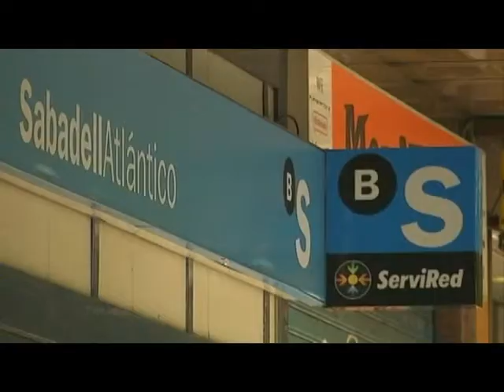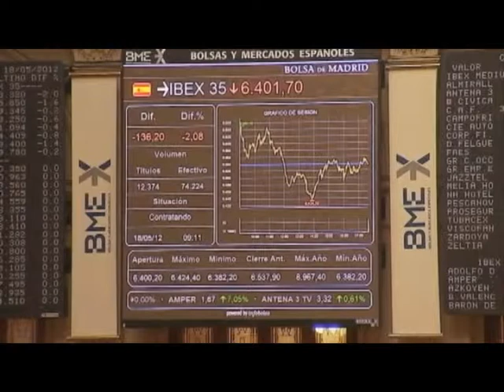MOODY’S NUK NDALET TASHME ZHVLERESOHET EDHE EKONOMIA GJERMANE LAJM